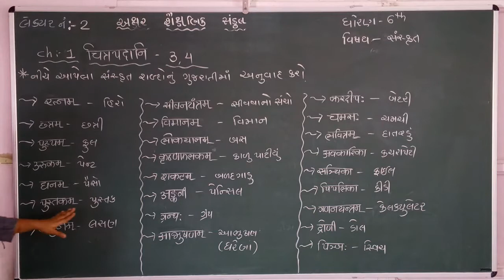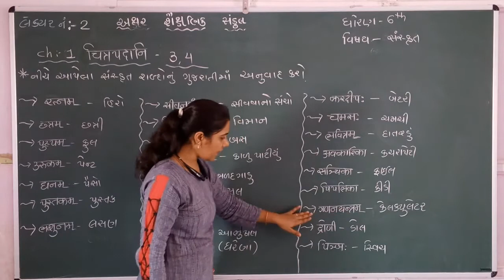STD 6 || SANSKRIT || CH || PART 2